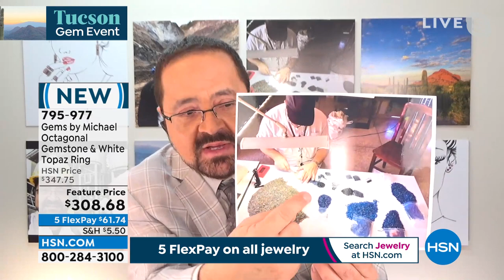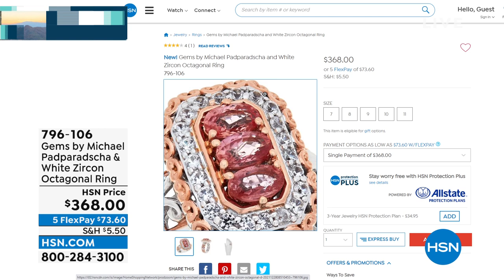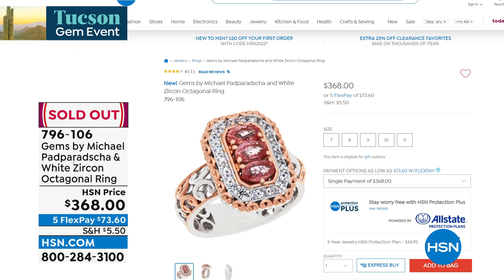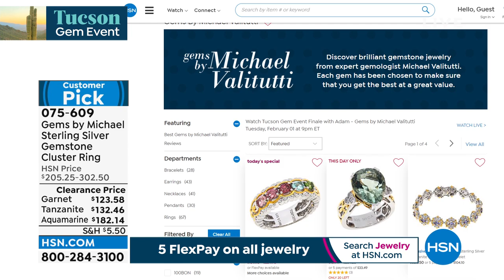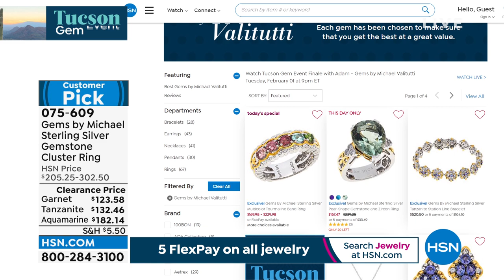HSN | Tucson Gem Event Finale with Adam - Gems by Michael Valitutti 02.01.2022 - 09 PM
Discover gemstone jewelry finds in an array of colors, styles and settings with host Adam Freeman and designer Jay King.